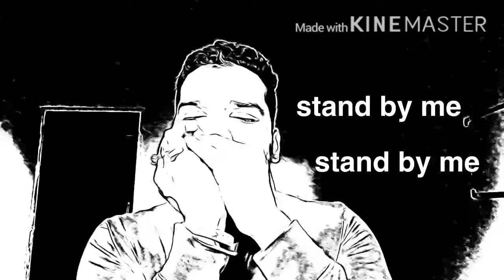Stand by me on harmonica / mouthorgan suzuki m-20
this video is only for intertenmaint.

Song                       Stand  by me
Artiest                     Ben e king
Album                     Legendes of soule & jazz,
                                 vol.one
writers                     Mike stoller,  Jerry Lieber